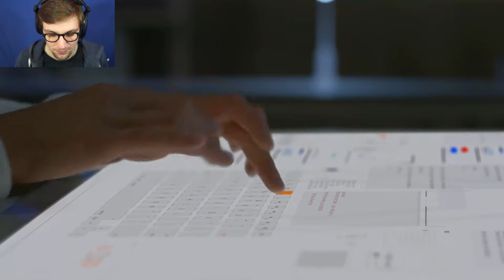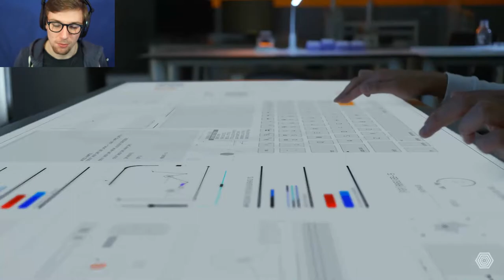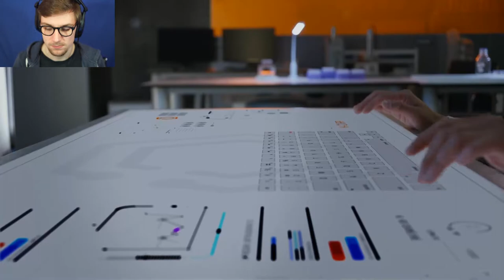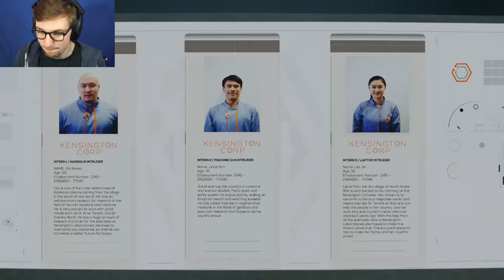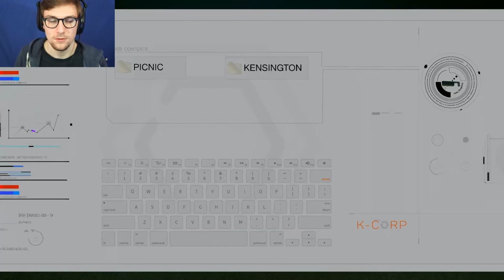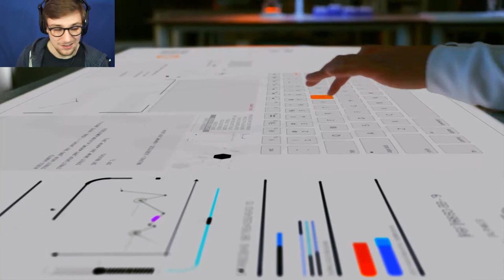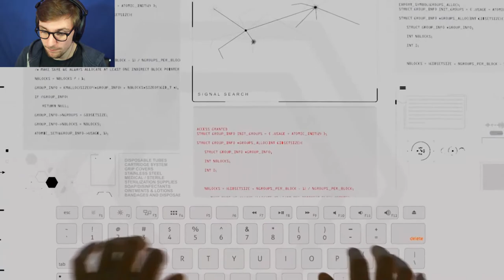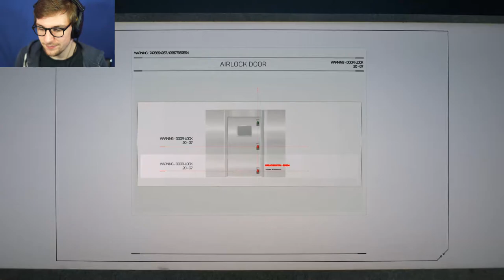THE INTRUDERS | The Complex - Part 2 (End)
Who Are These Intruders & What Do They Want??